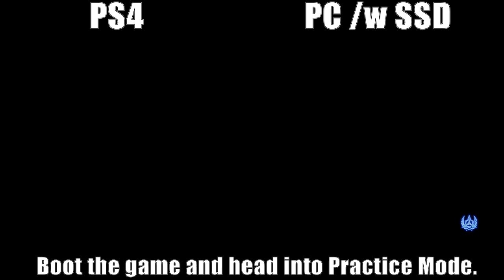TEKKEN 7 | PC (SSD) vs PS4 Start-up Speed